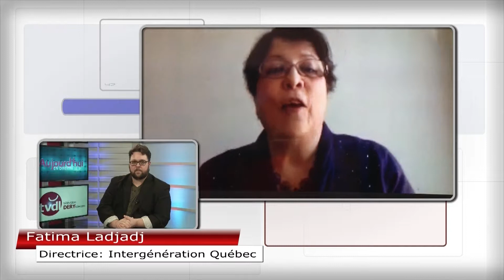Concours pour la Semaine québécoise intergénérationnelle - Fatima Ladjadj